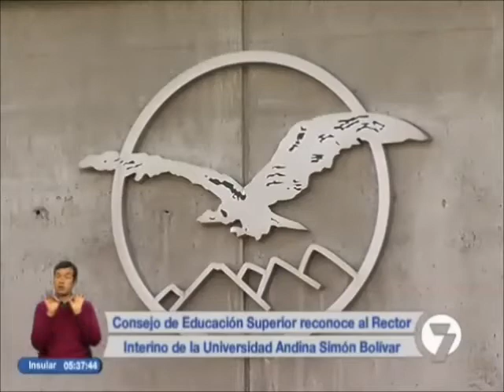CES reconoce al Dr. Jaime Breilh como nuevo rector de la UASB